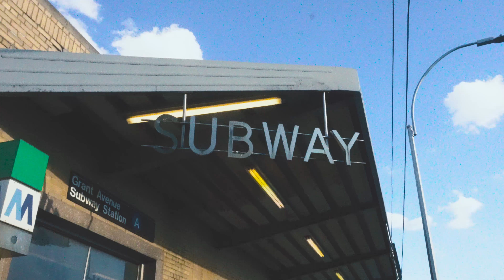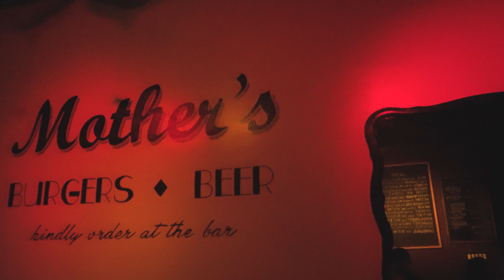Goldie Awards 2017 - DJ Vlog Episode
I take you on a trip with me to Brooklyn to go check out the awards and I highlighted some clips from the event while also talking to a couple of friends who you might recognize.

Thanks!